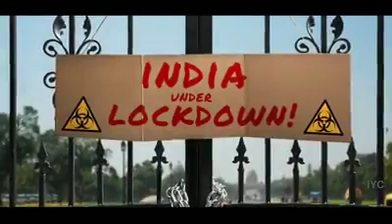अब कि बार डीजल पेट्रोल के पारअबकी बार झूठों की सरकारमोदी जी आप जनता को किस बात की सजा दे रहे है?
अब कि बार डीजल पेट्रोल के पार
अबकी बार झूठों की सरकार
मोदी जी आप जनता को किस बात की सजा दे रहे है?